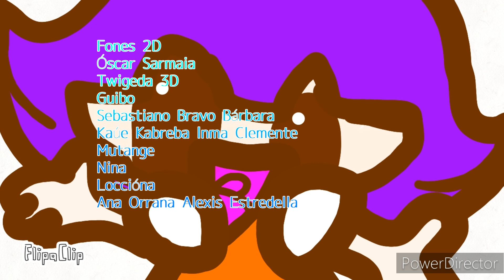La Lua i el món - Encerramentio Español ES